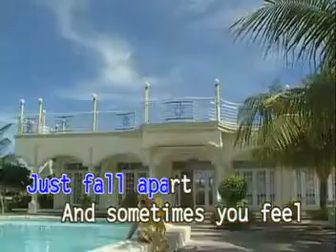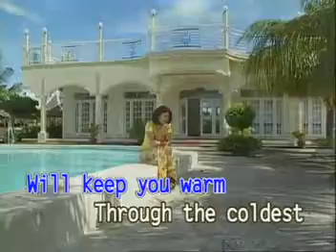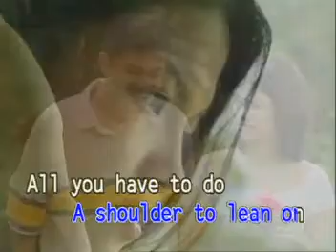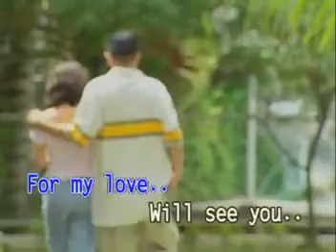07 My Love Will See You Through